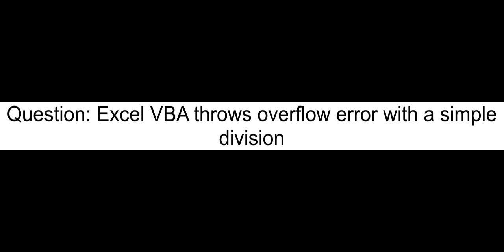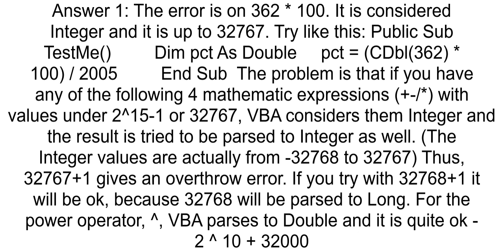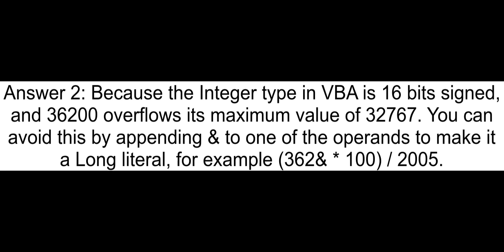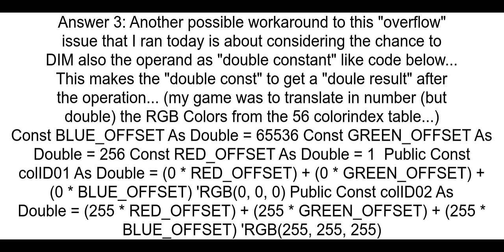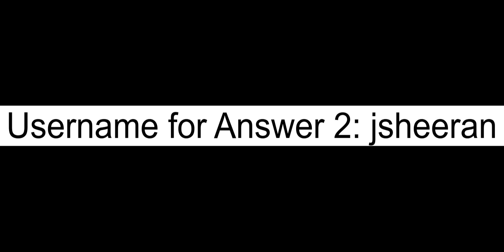Excel VBA throws overflow error with a simple division